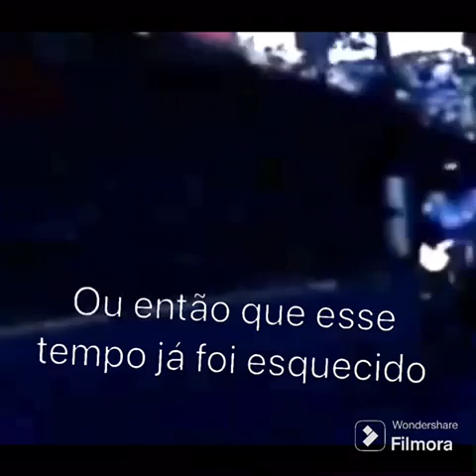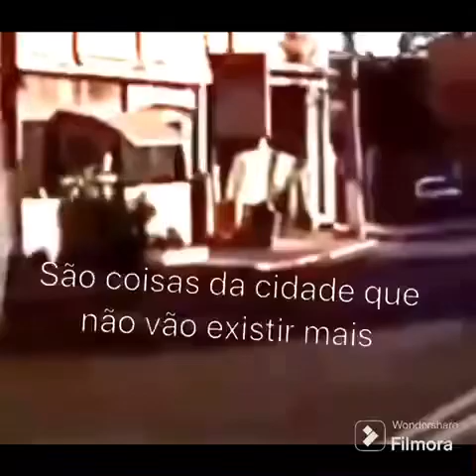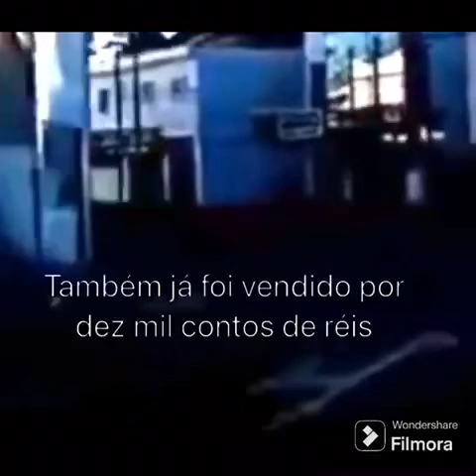A Cidade Respeitada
Essa cidade já foi muito respeitada
E a nossa feira era muito visitada
Tínha o corintinha o vermelhinho e o avião
Também tinha cinema cachoeira e o tancão
Mas hoje em dia tudo está perdido
Até parece que isso foi tempo esquecido
Estão fazendo uma barragem na entrada da  cidade
Isso vai acabar com nossa tranquilidade
Usina Iracema Quitandinha dos animais
São coisas da cidade que não vão  existir mais
Roseira ingatuba nossa ilha. E o areião
E quando lembro disso me dói o coração
E assim vai se passando essa história altaneira
E eu aqui contando a história verdadeira
E assim nossa cidade vai descendo a ladeira
E por alguns favores vendem a cidade inteira